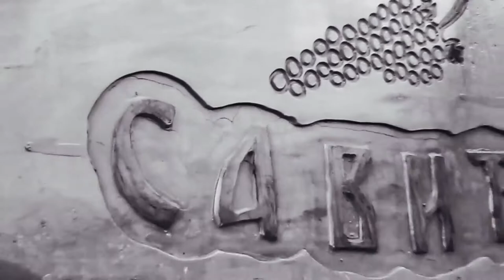Old Mountain Serbia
National Park Stara Planina Srbija -Hemus